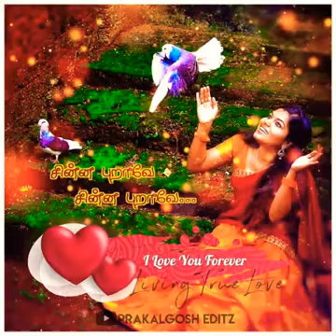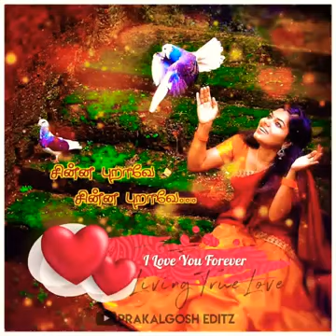Chinna purave chinna purave